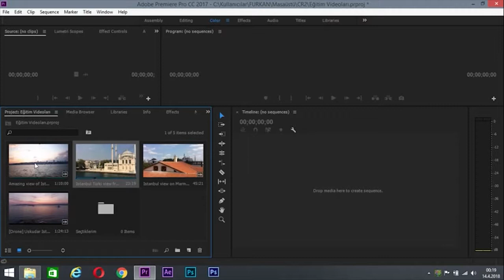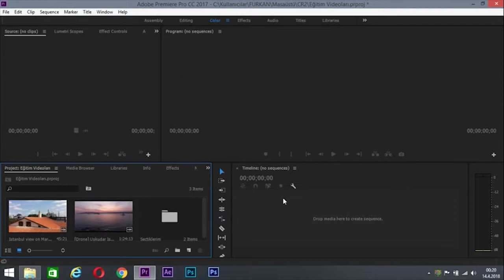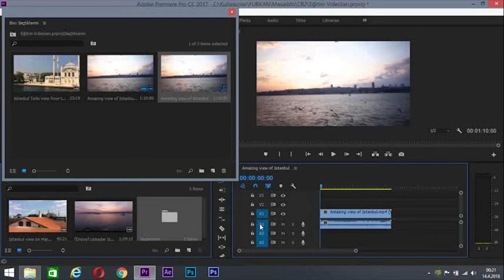Proje Paneli Organizasyonu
Herkese Merhaba. Ben Furkan Çelik. Kanalım da Oyun, Vlog ve Challenge Gibi Eğlence'li İçerikler Oluşturuyorum.
Ekstra Premıere Pro ( Başlangıç Seviye ) Eğitim Hazırladım. Umarım Sizlere Bir Şeyler Katabilmişimdir.